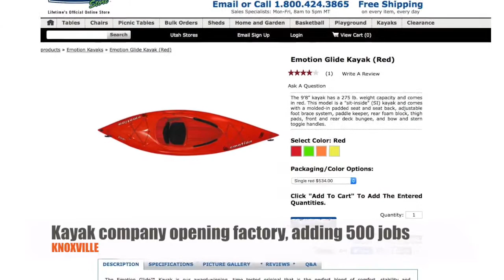Chattanooga News - December 8, 2015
A suspect is in custody after a double homicide in Cleveland.

Rachael Johnson and her 5-year-old son were found dead inside their home off Mouse Creek Road.

Officers found them after Johnson didn’t show up for work. Police have not yet said how the two were killed.

31-year-old Ross Anderson is being charged in the case. Police say the two were living together.

We’ll have more details as they develop at Timesfreepress.com.
Tennessee may soon be getting an Indian reservation.

A federal bill could return 76 acres of land in Monroe County to the Cherokee Indians.

The land includes sites where the tribe once was headquartered.

Representative Chuck Fleischmann introduced the bill, which stipulates gambling operations cannot be established on the property.
A man leaving his apartment for work was shot by a masked man in East Ridge.

Police say 60-year-old Verdis Johnson was shot twice, in the hand and the lower abdomen. He was taken to Erlanger hospital.

Anyone with information is asked to call the police.
A man rescued four children from a house fire in East Lake.

The children’s parents were at work and the house had no working smoke detectors.

24-year-old Johnny Robinson rescued his cousin’s children, ages 1 to 4, before firefighters arrived.
A man is charged with attempted homicide in East Ridge.

Police say 18-year-old Matthew James Rieder terrorized a neighborhood December 4th.

He allegedly broke into one neighbor’s house, tackled another, and slammed the man’s face into the ground repeatedly.

Police say Reider then struck officer Cory Cleek in the head, knocking him out.

He’s been booked into the Hamilton County Jail.
Mayor Andy Berke’s former chief of staff will be the next U.S. District Court Judge in East Tennessee.

Travis McDonough was unanimously confirmed Monday by the U.S. Senate.

He attended Sewanee and Vanderbilt before becoming an attorney at Miller & Martin.

He’ll be replacing Judge Curtis Collier.
Construction starts next week on a new 10-story complex downtown.

The $28 million dollar project will fill a site on Market Street that’s been vacant for ten years.

Ground breaking is scheduled for 2 o’clock Tuesday afternoon.
A bus driver is arrested on DUI charges after driving students in Tennessee.

Authorities say 56-year-old Robert Michael Hoskinson drove high school students to the state championship football game.

56 students from Christ Presbyterian Academy in Nashville were on the bus.
A bill would require anyone running for office in Tennessee to publicly release their credit score.

The Voter Accountability and Transparency Act is being introduced by Representative Cameron Sexton and Senator Paul Bailey.

The idea is that voters should know which candidates can’t keep track of their own finances, before they begin spending public money.

The legislation would reportedly be the first of its kind in the country.
A kayak company plans to open a factory in Knoxville.

Lifetime Products says the $115 million dollar plant should open in April 2017.

The company plans to add 500 jobs.
State GOP leaders want to defund the UT Office for Diversity and Inclusion.

Earlier this year the department encouraged students and professors to use gender-neutral pronouns.

Most recently it’s accused of trying to eliminate Christmas from campus holiday parties.
Finally, Memphis Tennessee is getting Gigabit Internet.

AT&T says it’s working to launch the ultra-fast speeds in the city in 2016.